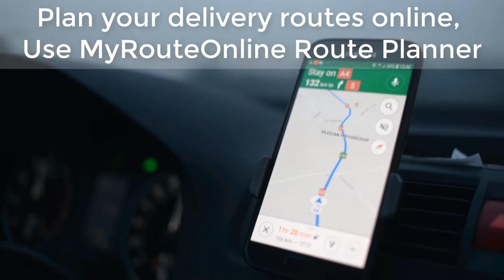Holiday Deliveries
Plan your delivery routes online, Use MyRouteOnline Route Planner.
MyRouteOnline Route Planner plans your route for you.
All you need to do is enter your stops and we will take care of the rest.
Our Delivery Planner is user friendly, offers advanced features, and can be used with mobiles, tablets and iPads. Take it for a test drive

If you have a business partner or friend who would like to spend less time on the road and more time with family/friends tag them in the comment section below. They’ll love you for it. :)